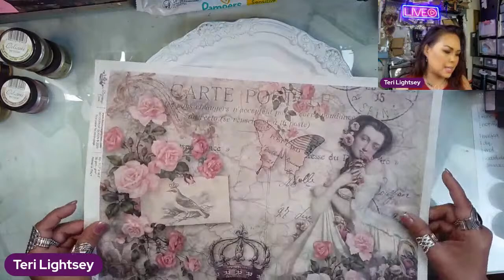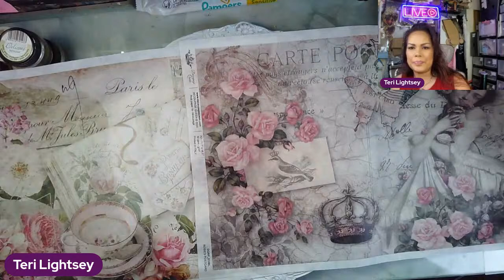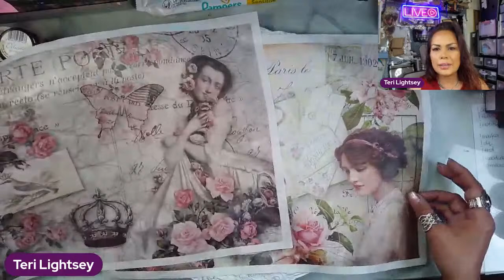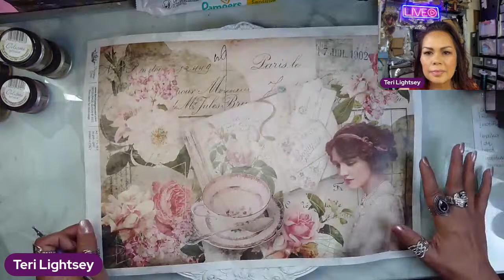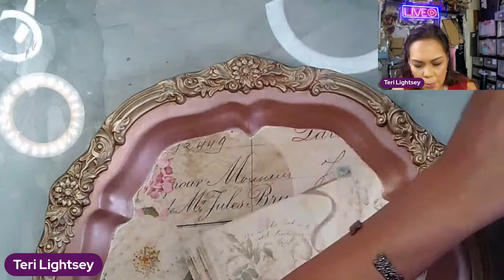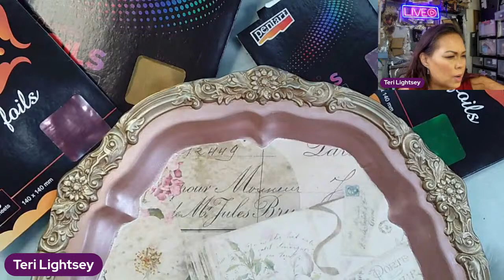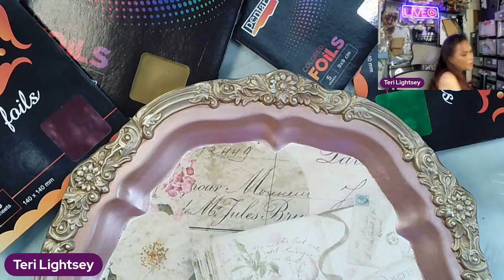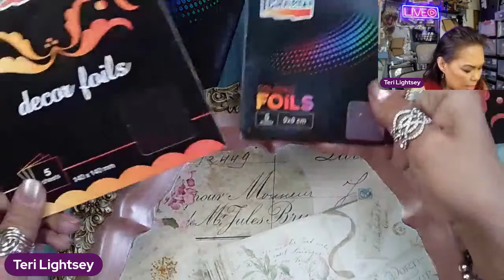Craft n' Chaos Ep.202 - Upcycled Silver Tray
Monday, April 1st @ 1:00pm PST / 4:00pm EST. Grab your supplies. Grab a coffee/tea/soda and come craft with me and enjoy watching my chaos!!

Sign up for my Telegram so you don't miss notifications for when I go live

Gator Sander
Squeegee with Felt
Paint Brushes - Angled
Paint Brushes 1" Flat
Paint Brushes 1" Flat soft
Paint Brushes 3/4" Flat
Waverly Chalk Paint - Plaster
**Additional products used will be added after the Live**

(Decoupage Queen Rice Papers, Scrapbook Paper & Stencils)

(Pentart Supplies, AB Studio, Calambour, ITD Rice Paper, Paper Designs,
LaBlanche, Emlems, Mitform, SnipArt, Stamperia, etc
(Prima, Re-Design, Zuri, Belles & Whistles, Hocus Pocus, etc)

**If you Share & Like the video you will be entered to win Happy Mail
Friday!!**